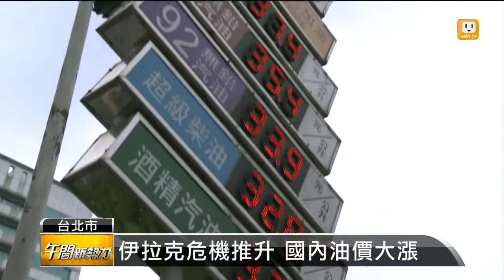【2014.06.22】快加油！油價漲六角 柴油漲七角 -udn tv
受到國際情勢影響，明天凌晨開始，汽油要漲六角，柴油則是漲七角。九五無鉛每公升漲到36元，是去年九月以來最高，民眾為了省荷包，今天上午加油站已經湧進大量車潮，排隊加油。完整內容 , FB , Twitter , G+